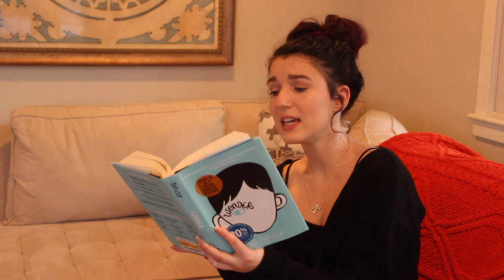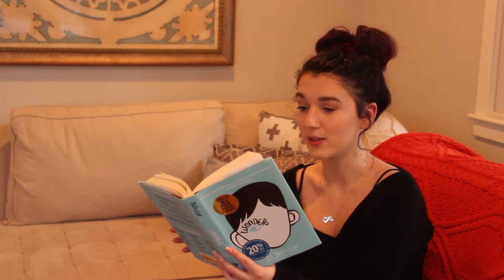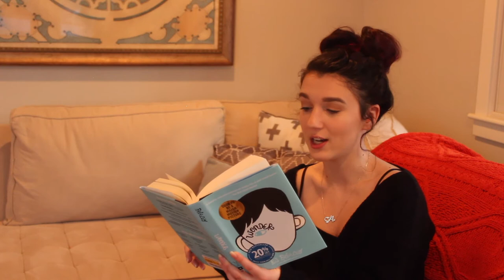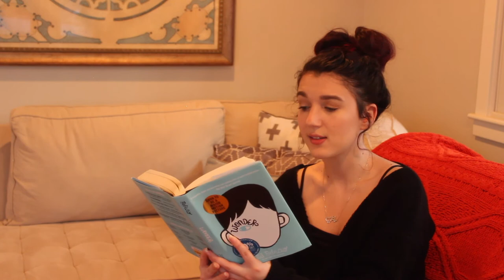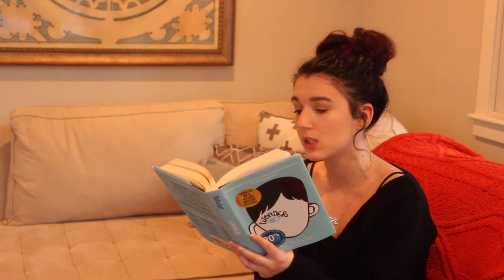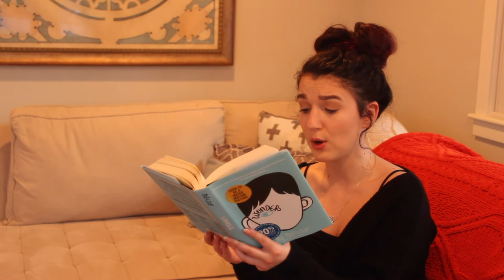Wonder - Pages 144-150